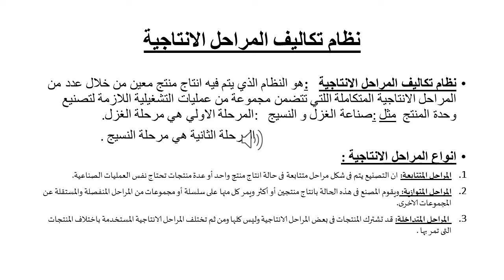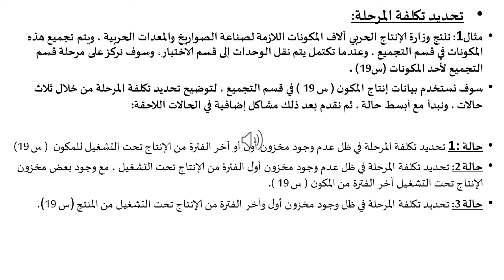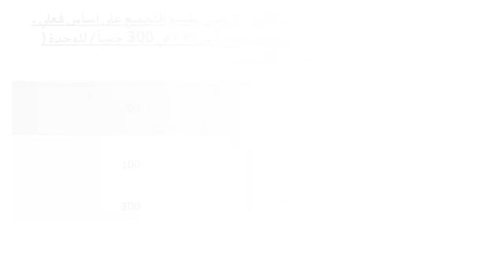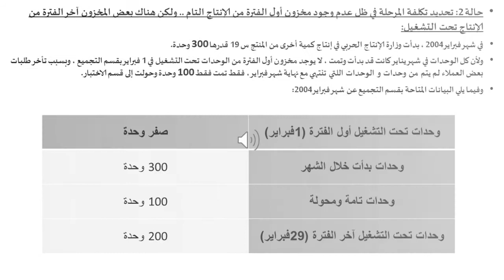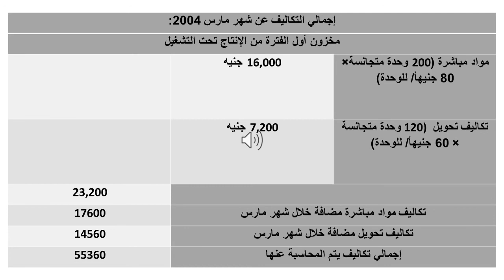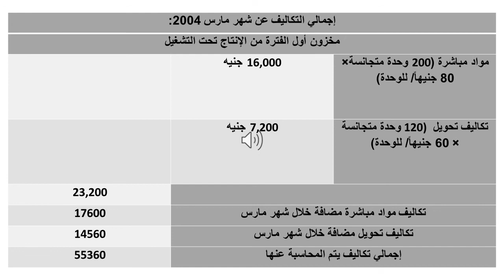نظم تكاليف صناعية | الفرقة الثالثة | سكشن 4 | م/محمود ماجد